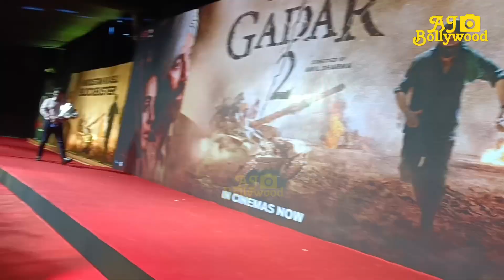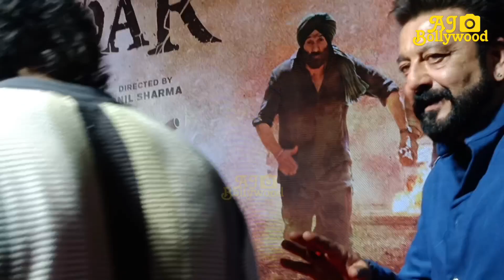Sanjay Dutt Meets To Johnny Lever At GADAR 2 Grand Blockbuster Success Party